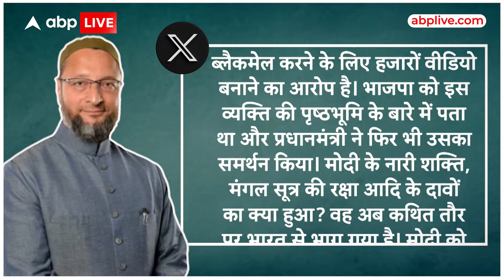Prajwal Revanna scandal: सेक्स स्कैंडल में फंसे पूर्व पीएम देवगौड़ा के पोते प्रज्वल रेवन्ना और बेटे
ABP News: सेक्स स्कैंडल में फंसे पूर्व पीएम देवगौड़ा के पोते प्रज्वल रेवन्ना और बेटे एचडी रेवन्ना की मुश्किलें बढ़ती जा रही हैं..SIT ने दोनों पर FIR दर्ज कर ली है...फिलहाल कर्नाटक की राजनीति में सियासी भूचाल है और प्रज्जवल रेवन्ना देश छोड़कर फरार हो गया है..